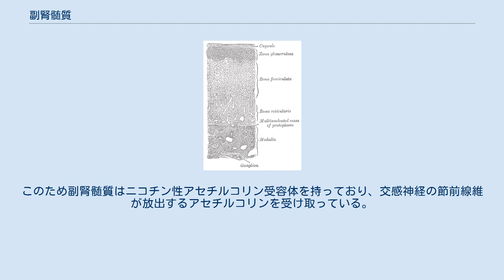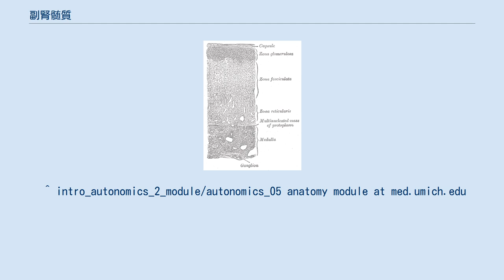副腎髄質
副腎髄質（ふくじんずいしつ、英: Adrenal medulla）は、副腎を構成する部分の1つである。
副腎皮質に包まれており、副腎の内部を構成している。
なお、ヒトでは副腎全体の25％未満に過ぎない。
 副腎髄質は主にホルモンを作り出すクロム親和性細胞によって構成されており、アミノ酸の1種であるチロシンを原料として、カテコールアミンのアドレナリン、ノルアドレナリン、ドーパミンを作る重要な部分である。
 フィジカルトレーニングや切迫した危険な状態の時に反応して、髄質の細胞はカテコールを血液中にアドレナリンとノルアドレナリンとを17:3の割合で放出する。
 アドレナリンとノルアドレナリンには心拍数、血圧の増加および上昇、血管収縮、細気管支の拡張、代謝を促進させる特有の効果があるが、これらは闘争逃走反応の特徴である。
カテコールアミンの放出は神経衝撃を刺激し、また、カテコールアミンの受容体は体内全域に所在している。
 髄質の細胞は胚の神経堤から誘導される。
これらは軸索と樹枝状突起を失った交感神経系の節後神経線維から修飾され、対応する節前神経線維から神経分布を受け取る。
また、節前神経線維と節後神経線維の間のシナプスは自律神経節と呼ばれ、実際は副腎髄質は交感神経系の神経節である。
このため副腎髄質はニコチン性アセチルコリン受容体を持っており、交感神経の節前線維が放出するアセチルコリンを受け取っている。
 以下の新生物がある。
 ^ intro_autonomics_2_module/autonomics_05 anatomy module at med.umich.edu